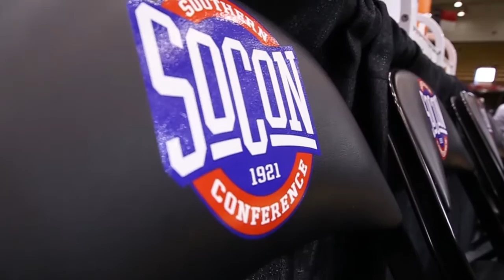Wofford SoCon Tourney Open Practice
The Wofford Men's Basketball Team went through its morning practice in the US Cellular Center ahead of their Saturday matchup against Western Carolina.